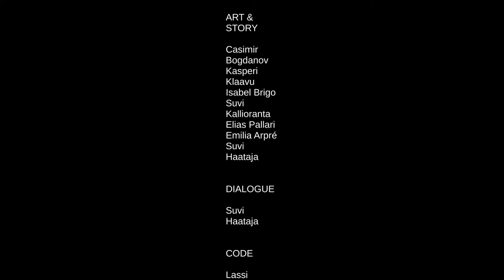Main dengan Kelinci yang Lucu dan imut - ROOM BEFORE THE DARK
ROOM BEFORE THE DARK
PLATFORM : PC